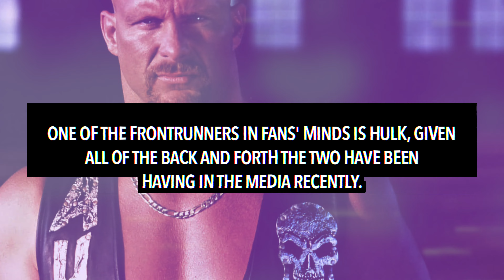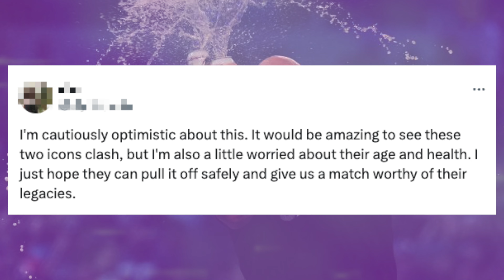Steve Austin TEASES WrestleMania 41 Showdown Against Hulk Hogan Following Feud Over Trump Support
Stone Cold Steve Austin has teased a showdown against Hulk Hogan.